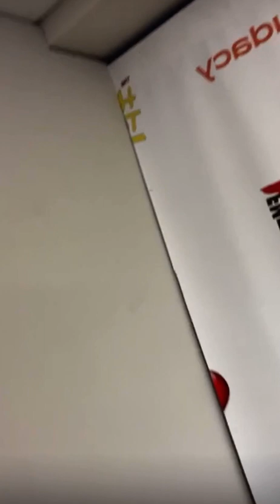Sis makes a return to live with a push up challenge with Shorty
Happy Friday. It’s been a hot minute since I’ve uploaded. To my surprise, I woke up a saw Sis went live with Shorty and the home team. Since this is a replay, the video itself has no comments. I missed Sis live too.